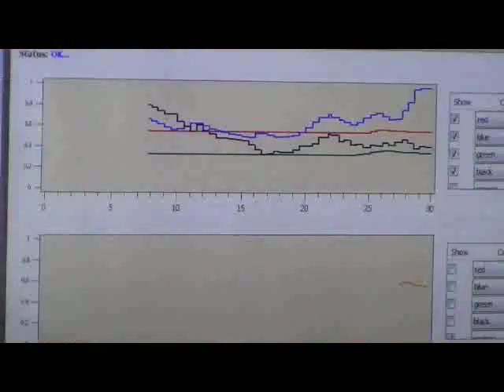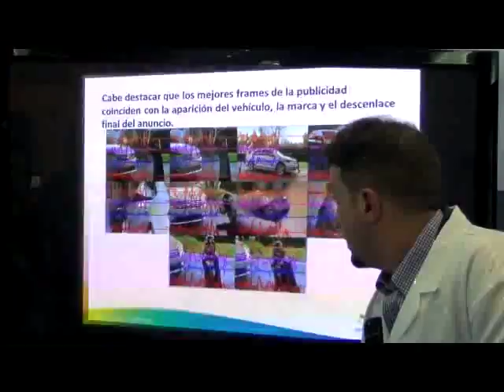Neurolab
Neurolab de Moreno Research